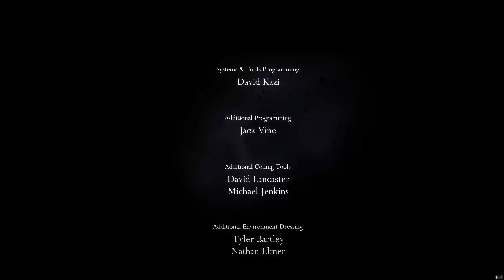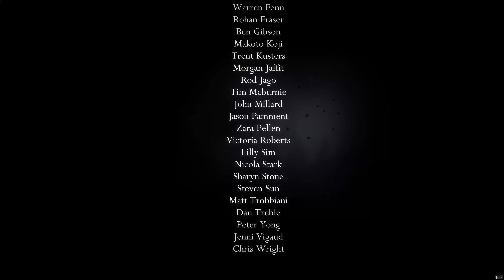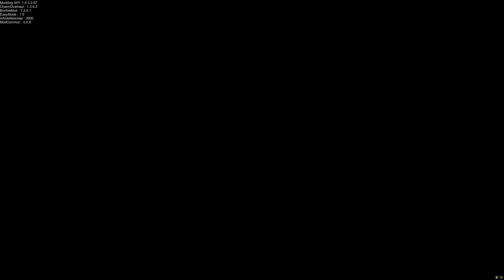Hollow Knight Part 18 (I forgot to post this a couple of months ago oops)